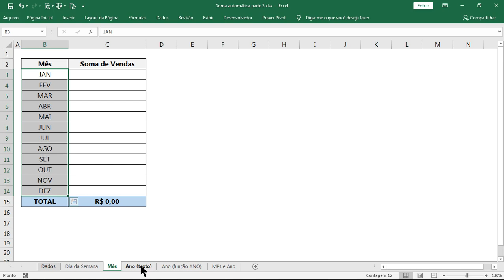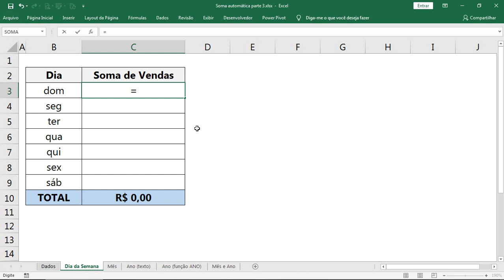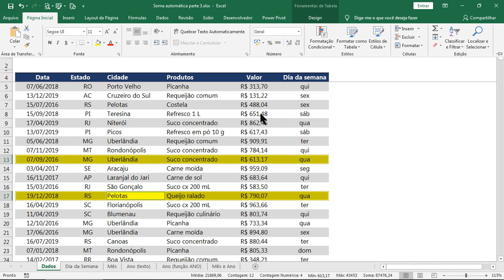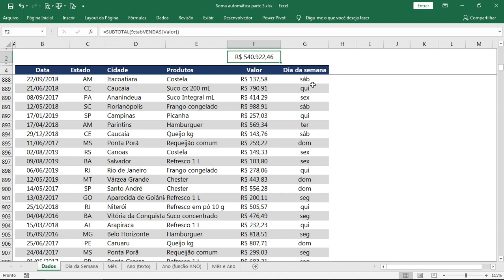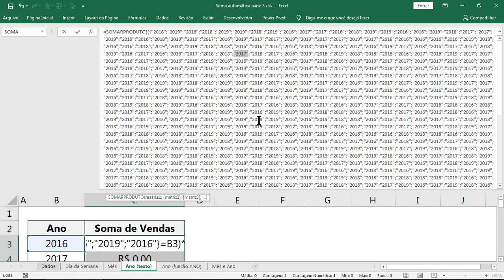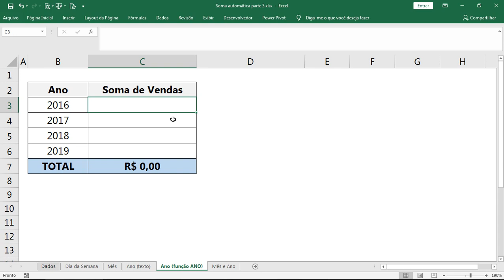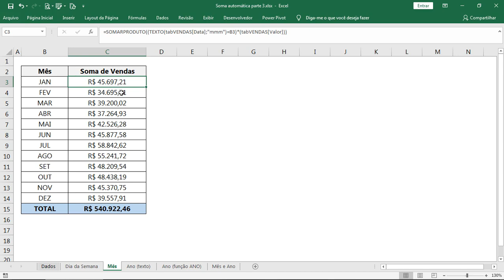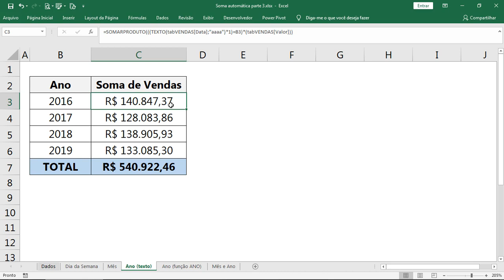✅ [#03] Como você faria esta SOMA no EXCEL? Somas diária, mensal e anual sem colunas auxiliares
Solicite Treinamento ou Consultoria especializada em Excel

Neste vídeo eu apresento mais uma situação particular cujo objetivo é fazer uma soma no Microsoft Excel. Esta é a parte 03. Encontre todos os vídeos da playlist aqui: